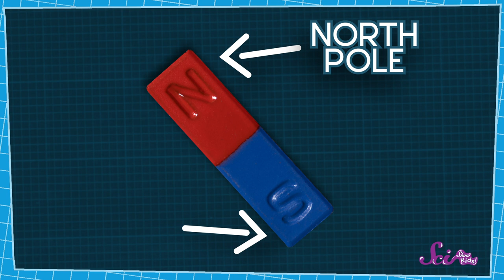Turtle Travel Tips: How Magnets Can Help Us Navigate | Magnetoreception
When people travel a long distance, they'll usually use a map. But there are lots of animals that travel really long distances, too, and they can't use maps... so how do they not get lost? Our friend Dr. Turtleman calls in to explain!

First Grade Next Generation Science Standards

Disciplinary Core Ideas:

LS1.A: Structure and Function - All organisms have external parts. Different animals use their body parts in different ways to see, hear, grasp objects, protect themselves, move from place to place, and seek, find, and take in food, water and air (1-LS1-1).

LS1.D: Information Processing - Animals have body parts that capture and convey different kinds of information needed for growth and survival. Animals respond to these inputs with behaviors that help them survive (1-LS1-1).

Performance Expectation:

1-LS1-1. Use materials to design a solution to a human problem by mimicking how plants and/or animals use their external parts to help them survive, grow, and meet their needs.

Third Grade Next Generation Science Standards

Disciplinary Core Idea:

PS2.B: Types of Interactions - Electric and magnetic forces between a pair of objects do not require that the objects be in contact. The sizes of the forces in each situation depend on the properties of the objects and their distances apart and, for forces between two magnets, on their orientation relative to each other (3-PS2-3), (3-PS2-4).

Performance Expectations:

3-PS2-3. Ask questions to determine cause and effect relationships of electric or magnetic interactions between two objects not in contact with each other.

3-PS2-4. Define a simple design problem that can be solved by applying scientific ideas about magnets.